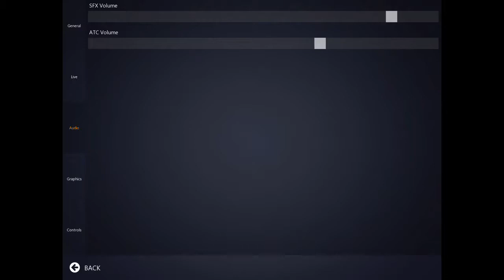I Put Canon In D Over Planes Battling Extreme Winds